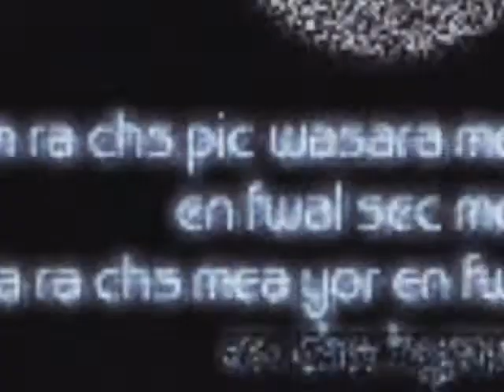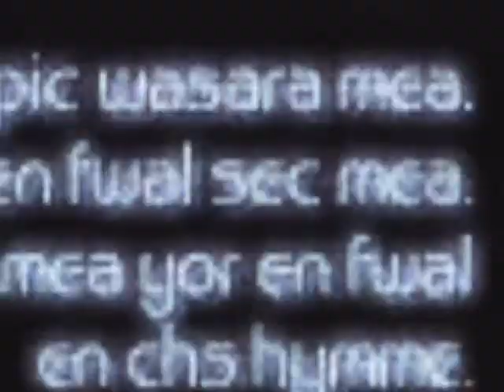Ar tonelico - Part 29 - Aurica Cosmosphere Levels 3 & 4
*Be sure to check the description!*

It went by surprisingly quick